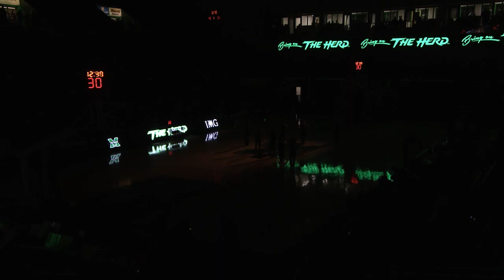Marshall vs Charlotte 2 18 16